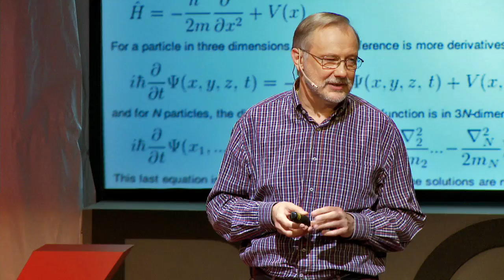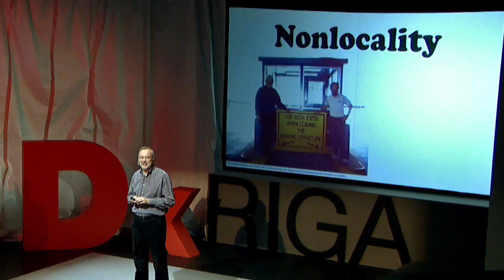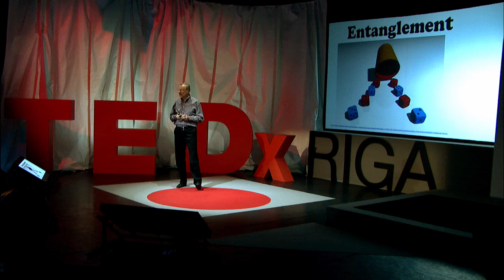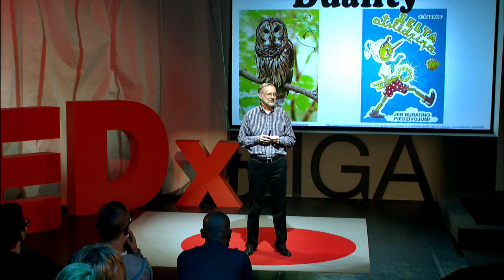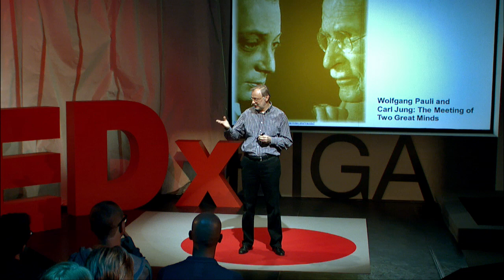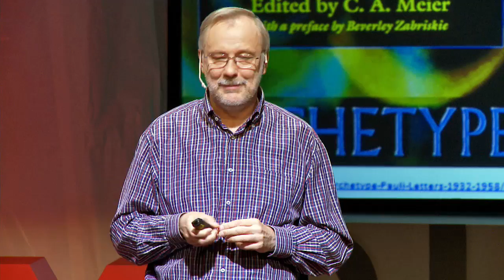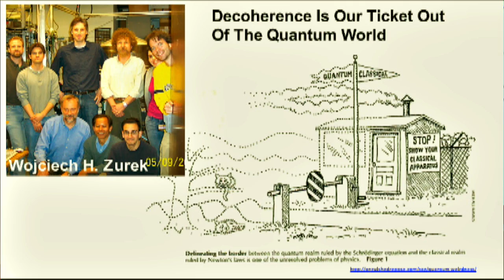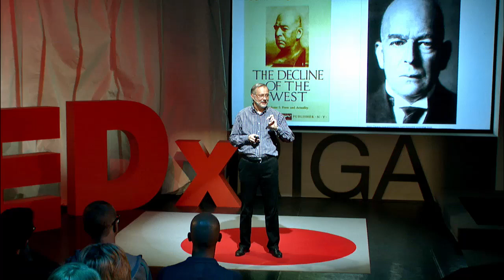God does not play dice. Does he?: Mārcis Auziņš at TEDxRiga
A physicist and the Rector of Latvian University Marcis Auziņš is the citizen of the world, who has not only studies in Latvia, China and Canada, but also lectured at various world-class universities such as the University of California, University of Oklahoma and Sussex University. Being one of the youngest Latvian academic professors with innumerable academic achievemtnts, scientific publications and participation in the international conferences, Mārcis Auziņš has proven himself as a bright multidisciplinary expert with a powerful analytical mind and encyclopedic memory. It looks like there are no questions that Mārcis wouldn't have a comprehensive and surprising answer and explanation for.